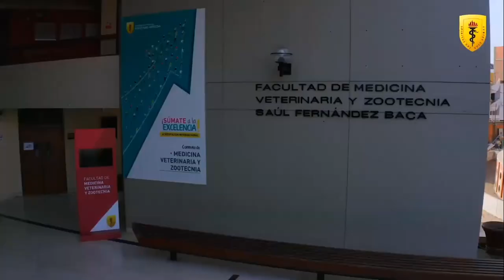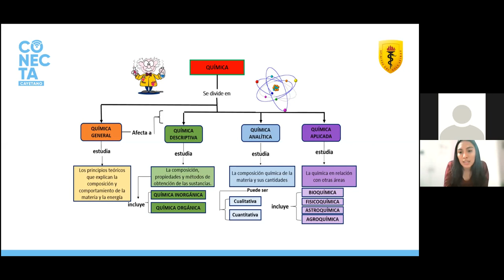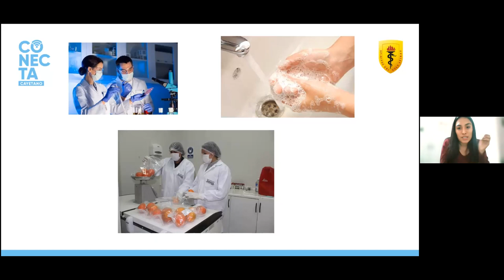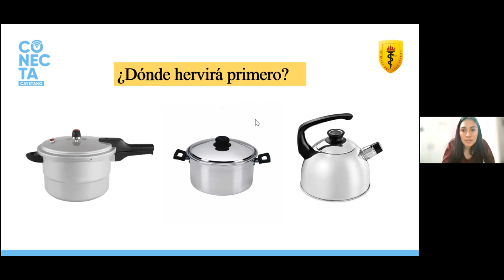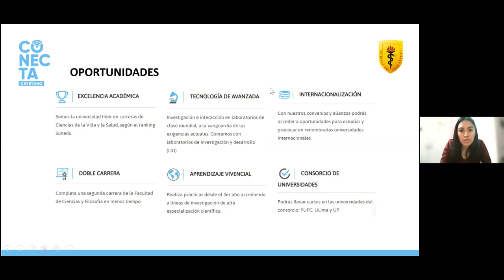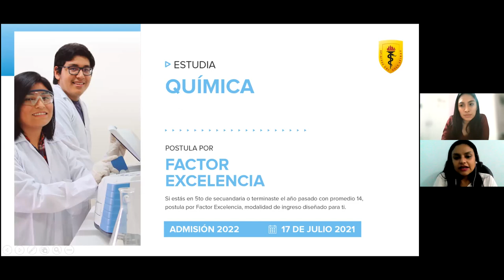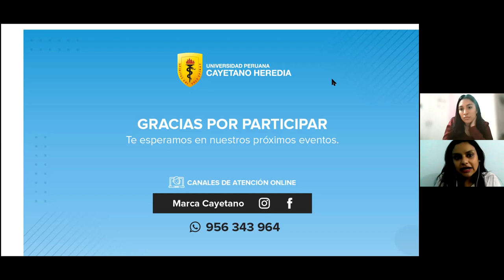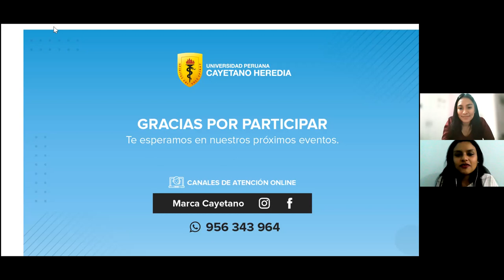Conecta Cayetano - Química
Charla de carrera de QUÍMICA.